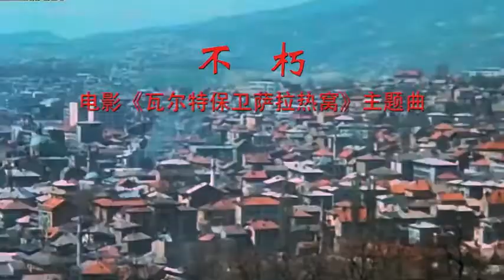电影《瓦尔特保卫萨拉热窝》主题音乐：《不朽》